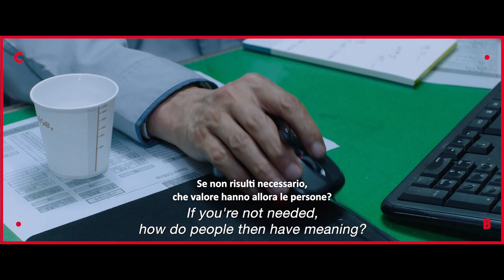AFTER WORK ● un film di Erik Gandini